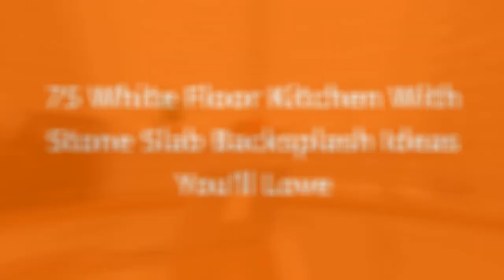75 White Floor Kitchen With Stone Slab Backsplash Design Ideas You'll Love 🟡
0:00:00 - Intro
0:00:12 - White Floor Kitchen With Stone Slab Backsplash Design Ideas You'll Love: Inspirations 1 to 25
0:03:03 - White Floor Kitchen With Stone Slab Backsplash Design Ideas You'll Love: Inspirations 26 to 50
0:06:07 - White Floor Kitchen With Stone Slab Backsplash Design Ideas You'll Love: Inspirations 51 to 75